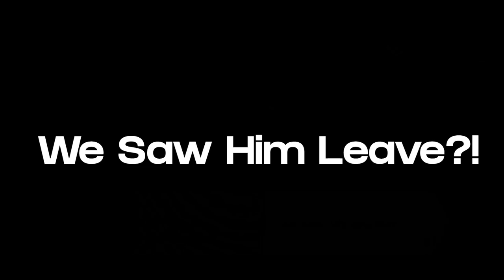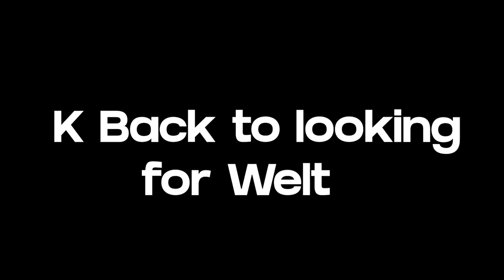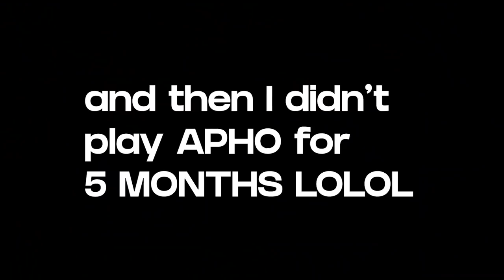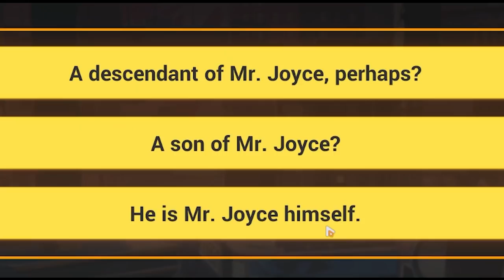HE CALLED ME ONII-SAN APHO Ep 3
HE CALLED ME ONII SAN T_T APHO Episode 3 - Honkai Impact 3rd Playthrough

Kaslana Plays APHO lol, after 5 months WE BACK.
(Important context, I'm a doting older brother of 3 younger siblings)
First half of the video was me from 5 months ago btw. ALSO NEW ARC TRAILER SPOILERS.
Connect with the fam and me here!